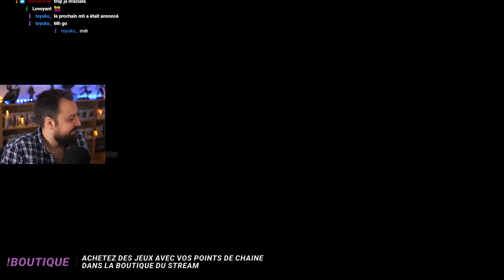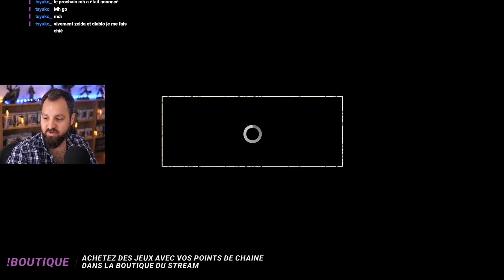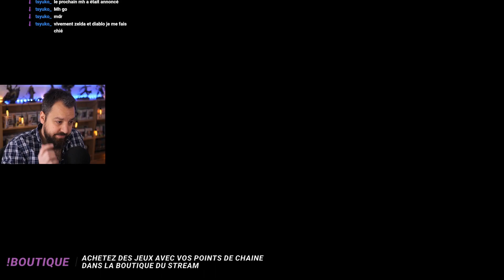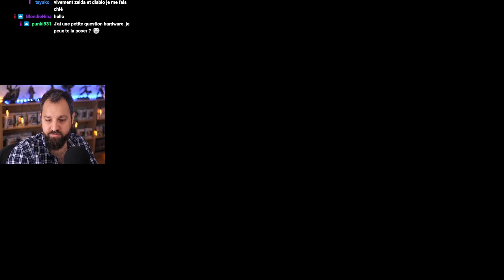Wild Hearts - épisode 126